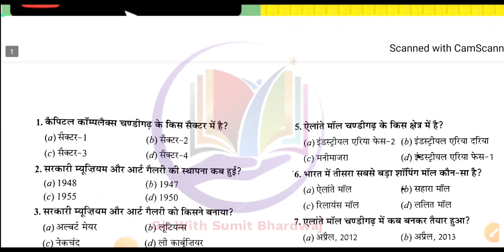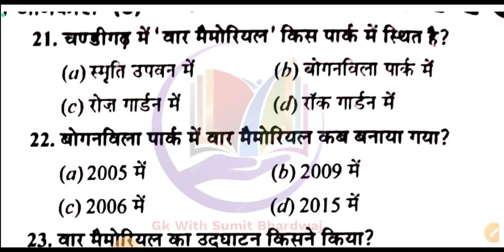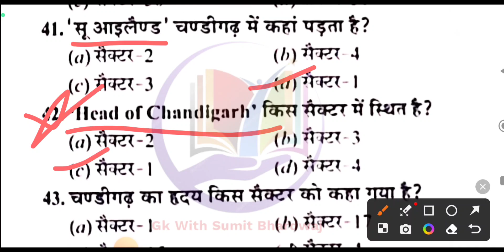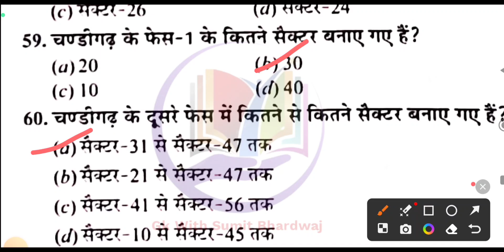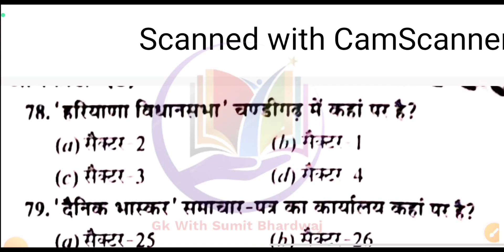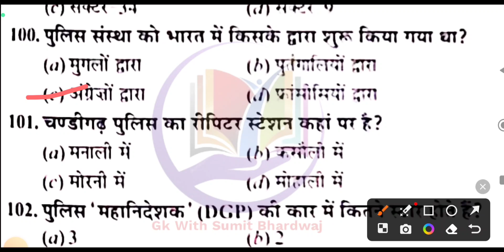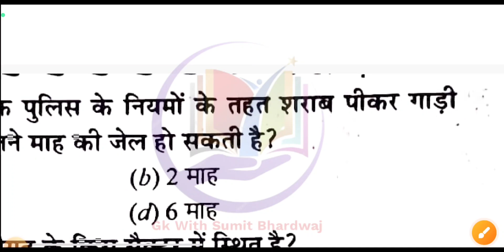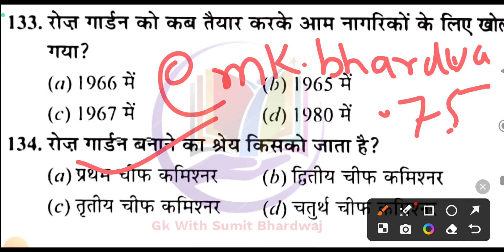Chandigarh Gk ( Dose-1),( चंडीगढ़ पुलिस, Chandigarh Conductor & Driver Exam Gk)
चंडीगढ़ पुलिस Exam , Chandigarh Conductor &  Driver Exam Gk)

🤟🤟🤟 Join Whatsapp Gk Group

🤟🤟🤟 Join Telegram Gk Group

gkwithsumitbhardwaj